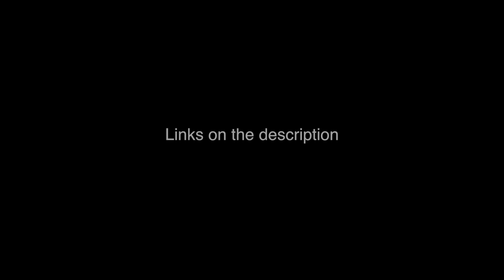FDM - The Lost Shadow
Our Studio Recording of "The Lost Shadow"

FDM_USband

Reverbnation:
Flags Don't Matter

Creating Music for the World.
Description
We're a Heavy Metal/ Rock Band with multi-ethnic band members ( Hence the name Flags Don't Matter ) We bring our flavour of shred, hard riffs and sweet grooves to your ears. We want you to enjoy the great sounds and headbang your merry little head to our music
Pantera, Lamb Of God, Megadeth, Judas Priest, Iron Maiden, Korn, Meshuggah, Deep Purple, Rainbow, Black Sabbath, Dio, Led Zeppelin, The Beatles, Gojira.